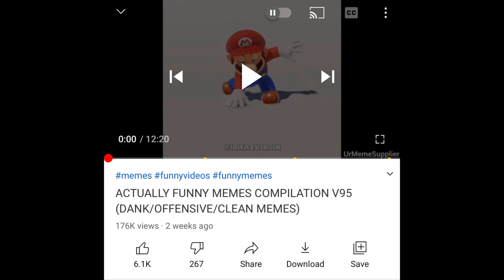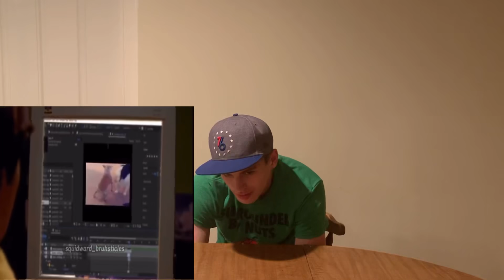Rating other channels’ meme compilations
I am the ajunticator bruh